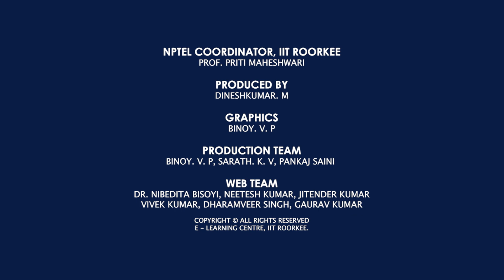Advanced Linear Algebra - PROMO | Prof. Premananda Bera | IIT Roorkee | NPTEL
This course is designed to provide students with an understanding of Mathematical concept on Linear algebra that includes basic as well as advanced level. Attempt is taken to cover both Both theoretical as well as computation perspectives. There are six componenets: (i) Linear System of equations, (ii) Vector spaces, (iii) Linear transformations, (iv) Cannonical forms and Jordan forms, (v) Inner product spaces and different operators in it, (vi ) Bilinear and Quadratic forms, Orthogonal projection and Spectral theory, and (vii) Singular value decomposition